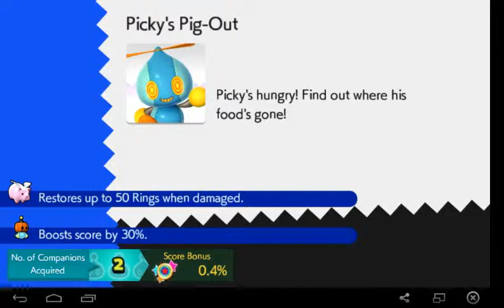Sonic Runners V1.0.1 (Tails Gameplay)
ya con un nuevo gameplay pero esta vez con tails, pronto lo grabare con knuckles. espero que les guste y comenten.